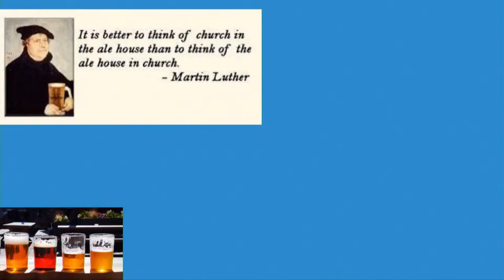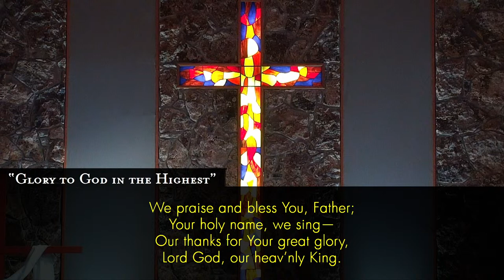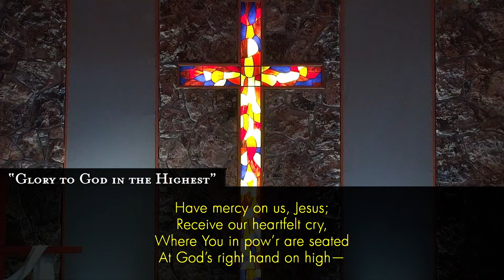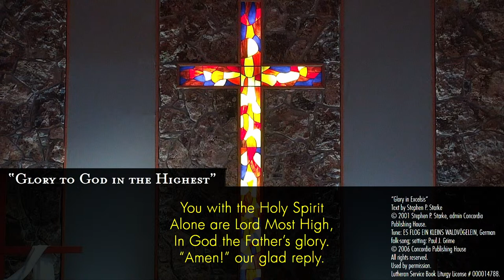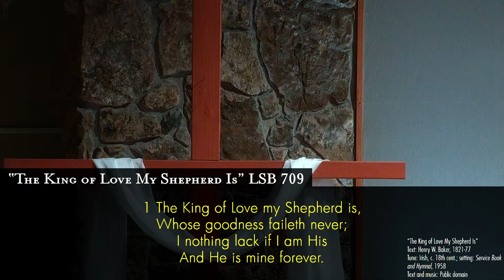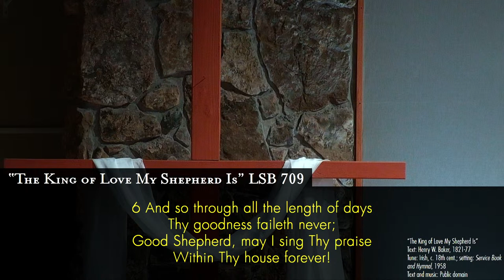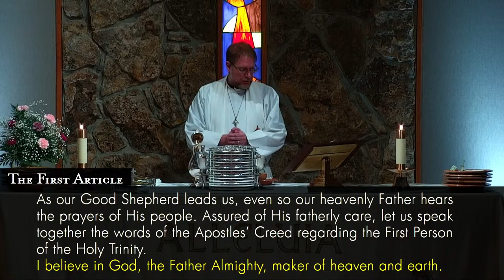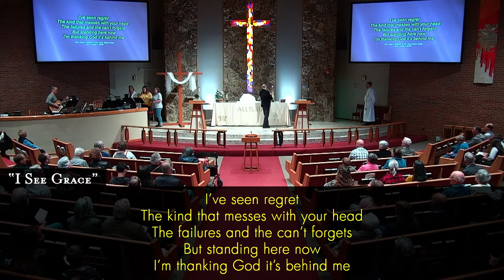Sunday Worship April 21, 2024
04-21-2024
9:00 AM MDT
Acts 4:1-12
1 John 3:16-24
John 10:1-18
“The Good Shepherd”
Pastor Greg Zillinger

“Your Love Awakens Me” words and music by Chris Quilala and Phil Wickham

“Glory in Excelsis”
Text by Stephen P. Starke
Tune: ES FLOG EIN KLEINS WALDVÖGELEIN, German folk-song; setting: Paul J. Grime
Lutheran Service Book Liturgy License # 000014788.

Text: Henry W. Baker, 1821-77
Tune: Irish, c. 18th cent.; setting: Service Book and Hymnal, 1958

Text: Thomas O. Chisholm, 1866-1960
Text and music: Public domain

Text: Robert Robinsoin, 1735-90, alt.

“I Will Lift My Eyes” words and music by Bebo Norman and Jason Ingram

“Here Again” words and music by Amy Corbett, Chris Brown, and Steven Furtick

“Still” words and music by Reuben Morgan

“Beautiful Savior”
Text: Münsterisch Gesangbuch, Münster, 1677; tr. Joseph A. Seiss, 1823-`904
Tune: Silesian, 19th cent.; setting: Service Book and Hymnal, 1958

"Amazing Grace"
Text: John Newton, 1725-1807, sts. 1-4, alt.; A Collection of Sacred Ballads, Richmond, 1790, st. 5
Tune: Columbian Harmony, Cincinnati, 1829; setting: Joseph Herl. b. 1959
Used by permission.
Lutheran Service Book Hymn License # 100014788.

“I See Grace” words and music by Matthew West, Micah Tyler, and Zachary Kale
© Fair Trade Global Songs; Combustion Five; Third Story House Music; Remaining portion is unaffiliated

Creative Worship for the Lutheran Parish, Series B, Quarter 2.